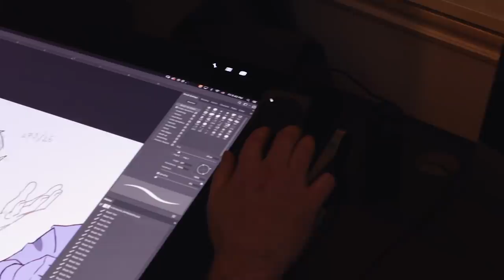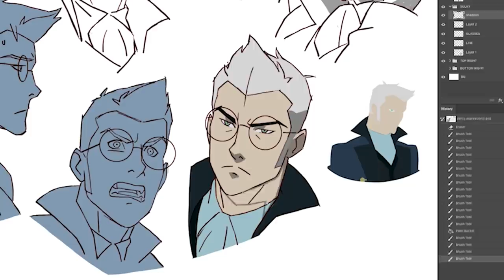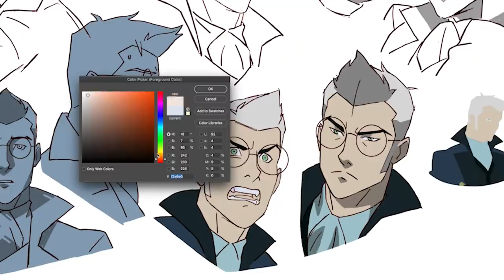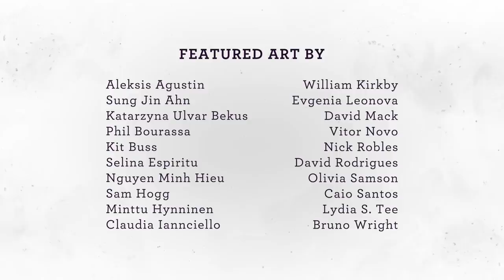The Legend of the Design of The Legend of Vox Machina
In this third installment of our behind-the-scene series on the production of The Legend of Vox Machina, we are thrilled to introduce Phil Bourassa, our incredible lead character designer, and to show off Vox Machina's final character designs! For the latest updates on The Legend of Vox Machina, including free digital wallpapers of Vox Machina's final looks, check out

A very special thanks to our animation partner, Titmouse, our partners at Amazon Studios and Amazon Prime Video, and of course the 88,887 Kickstarter backers that made this dream a reality. We love you!